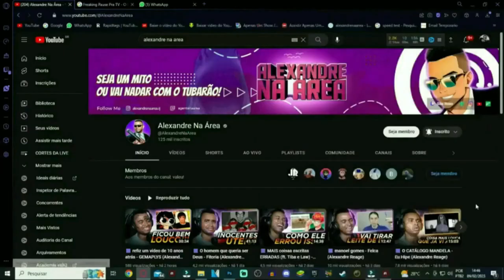PAIS NA NET KKKKKKKKK (ft. Umild, Tiba e Migs) @Scottonauta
💻 Configurações do meu PC:

Processador: Fx 8320e
Mobo: Ga970 USB3
GPU: GTX 1660 Super GDDR6